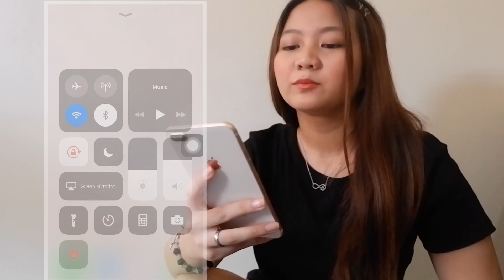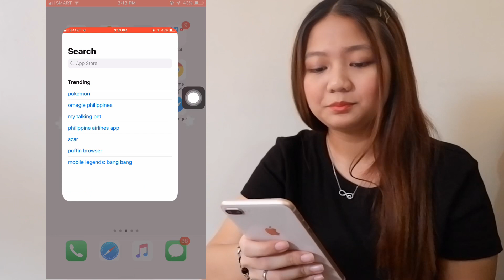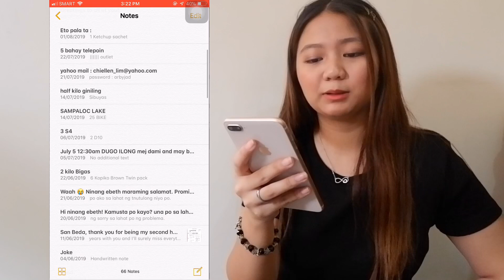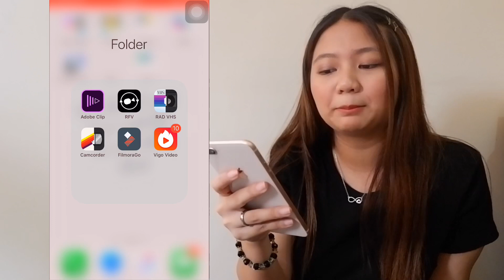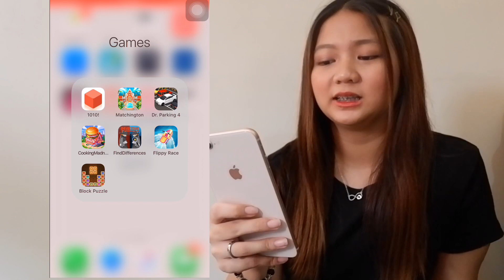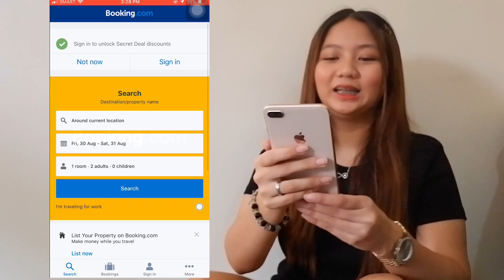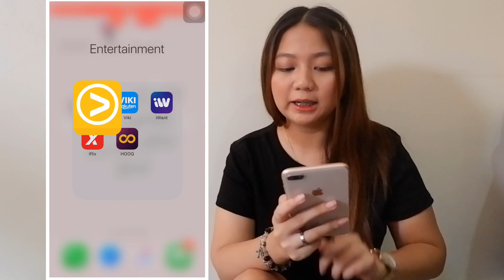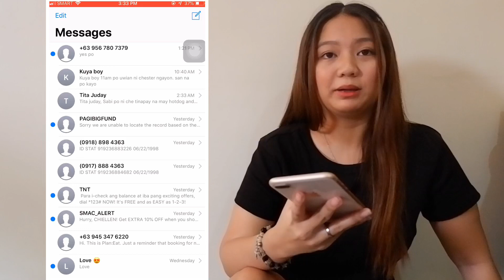WHAT'S ON MY IPHONE? (Philippines 2019) | Chiellen